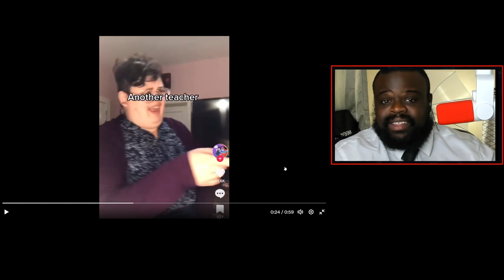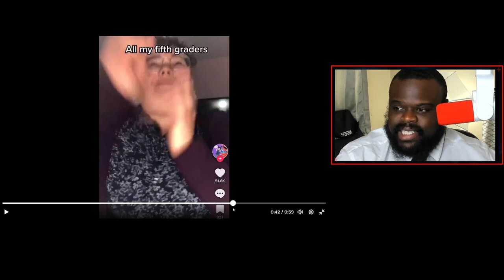Teachers Keep Using Kids For Validation and Confusion